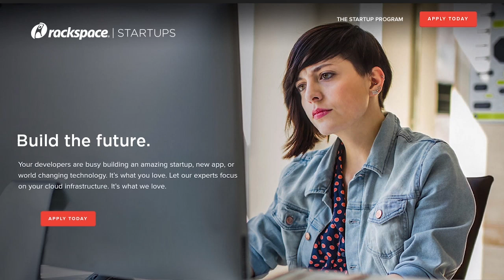RocketSpace: The Technology Base of Startups and Entrepreneurs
RocketSpace is a world-renowned technolgoy campus that connects tech startups, innovative corporate brands, accelerator programs, and entrepreneurs to bring the future to market.

With past alumni including Uber, Podio, Leap Motion, and Spotify, RocketSpace just doesn't provide space for companies to work at, but also a community to thrive as it hosts meetups, fireside chats, industry discussions, and developer bootcamps.

Duncan Logan, CEO and Founder, explains the perfect timing RocketSpace had, who its past and current residents are, and the future of coworking spaces and campuses.